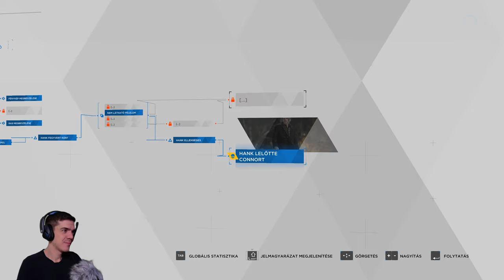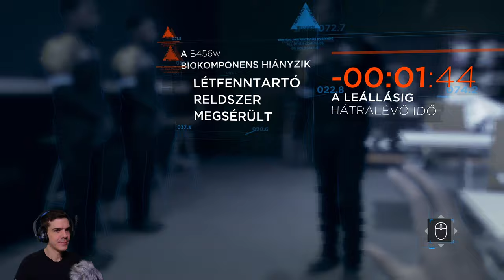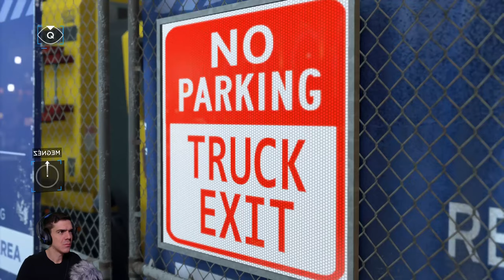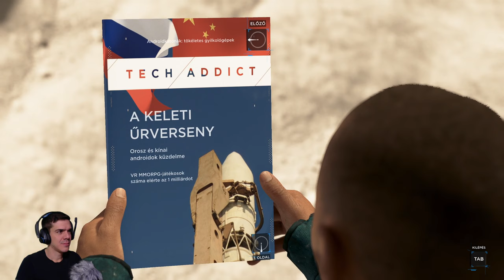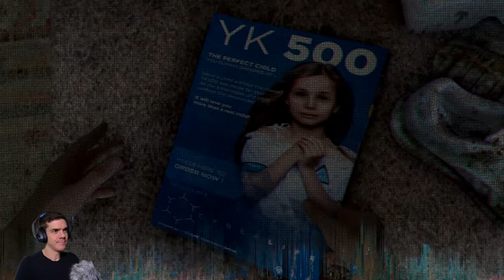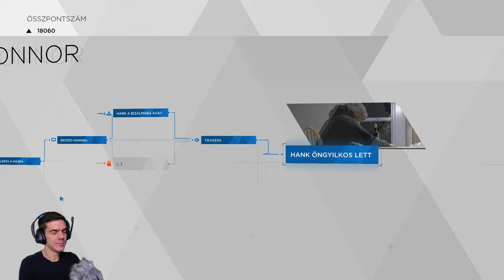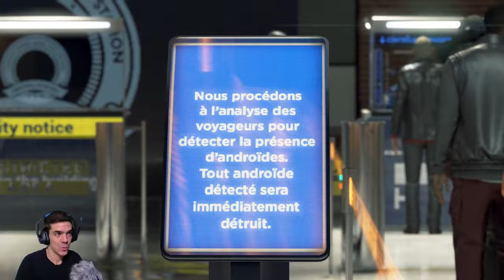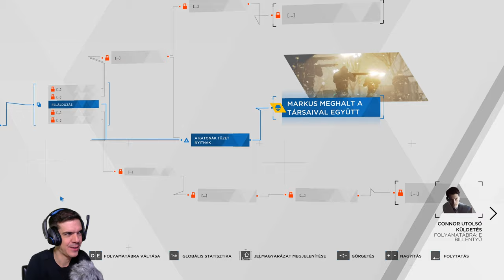A végkifejlet! | Detroit: Become Human, 3. rész